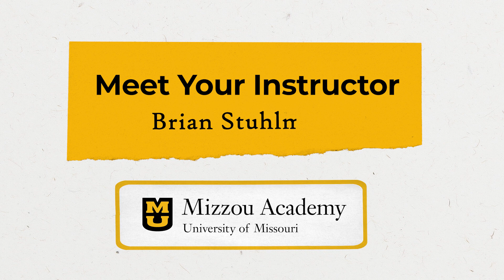Meet Your Instructor: Brian Stuhlman